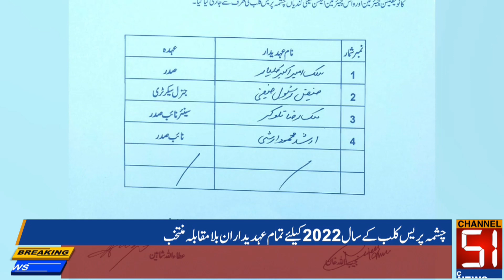All the officials of Chashma Press Club for the year 2022 were elected unopposed || Channel 51